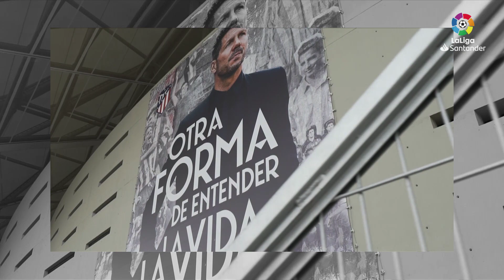LaLiga Inside Jornada 14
¡Vive la emoción de LaLiga desde dentro con las mejores imágenes de la jornada 14! LaLiga Santander 2021/2022